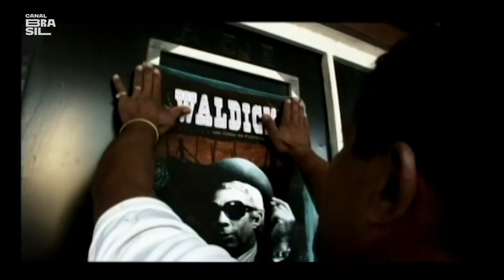Selton Mello e Patrícia Pillar falam sobre a vida por trás das câmeras | Tarja Preta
PatríciaPillar, atriz, diretora e produtora brasileira é entrevistada por SeltonMello, apresentador do programa "Tarja Preta", ator, produtor premiadíssimo e amplamente conhecido por seus papeis marcantes, como por exemplo: Chicó, em "O Auto da Compadecida", conversam sobre a carreira da atriz e a vida de ator por trás das câmeras.
Patrícia conta sobre como foi migrar a sua carreira da TV para o cinema, ela conta sobre quando teve que atuar em inglês, sobre os inúmeros filmes que participou e como foi a preparação de suas personagens e também conta sobre a ida ao Oscar com o filme "O Quatrilho" de Fábio Barreto.

E também na TV:
NET: canal 650 HD e canal 150 SD
Oi TV: canal 806 HD e canal 66 SD
SKY: canal 113 ou 513
Claro TV: canal 650 HD e canal 67 SD
Vivo TV: canal 103
Vivo TV (DTH): canal 806 HD e 566 SD